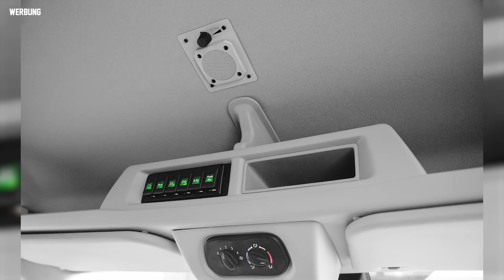Baron Industries | Einsatzfahrzeuge | Feuerwehr | Sonder-KFZ | mcchip-dkr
Im heutigen Video übernimmt Sebastian Cremer die Moderation und zeigt euch unsere Blaulicht-Abteilung. Was für Fahrzeuge bauen wir für Baron Industries auf? Welche Wünsche können wir erfüllen, und welche Vorteile bietet Baron Industries im Sonderfahrzeugbau? Sebastian erklärt euch alles im Video!